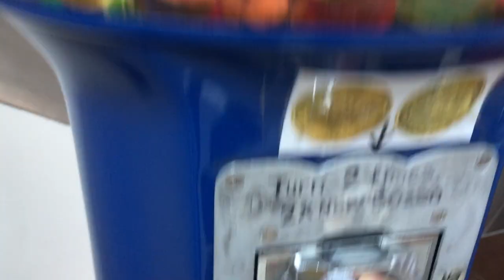Bouncy Balls Vending Machine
Always Fun & Surprised With Bouncy Balls Toy Vending Machine.

I am actually a super fans of bouncy balls machine, and a collector of bouncy balls quite a few years ago.
It was pretty hard to find a coin-operated bouncy balls machine nowsaday,
as the trend seems took over by soft toys claw machine.
But then, the fun of bouncy balls machine never fail to surprise me each time while play.